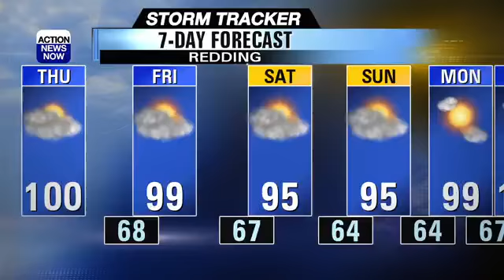Cooling down for your weekend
Cooling down, but fire danger remains elevated across Northern California